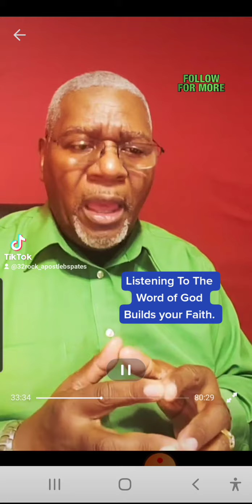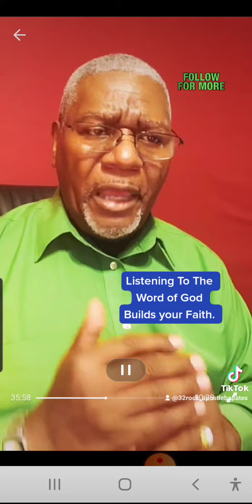Listening To The Word of God Builds your Faith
In this video I share with you how listening to the word of God Builds your Faith.